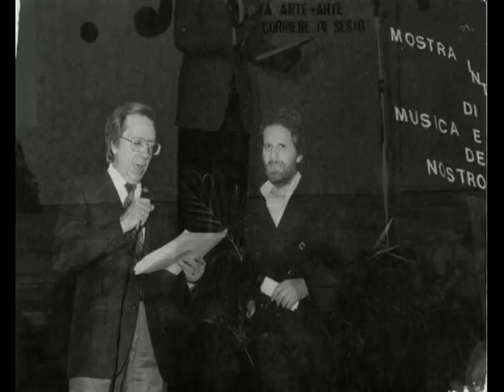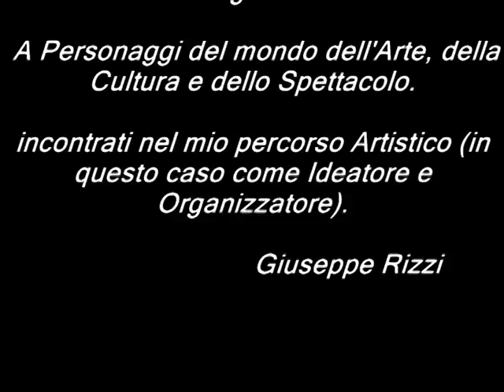GIUSEPPE RIZZI: OMAGGI E TRIBUTI, A VARI PERSONAGGI.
OMAGGI E TRIBUTI,
A VARI PERSONAGGI DEL MONDO DELA CULTURA,
DELL'ARTE E DELLO  SPETTACOLO.